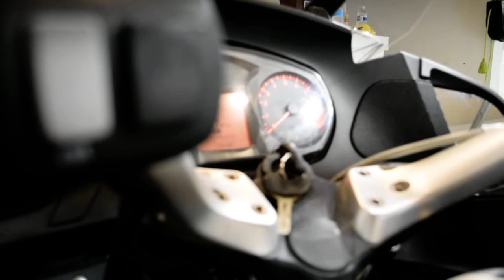2006 BMW R 1200 RT | Used motorcycle for sale at Monster Powersports, Wauconda, IL